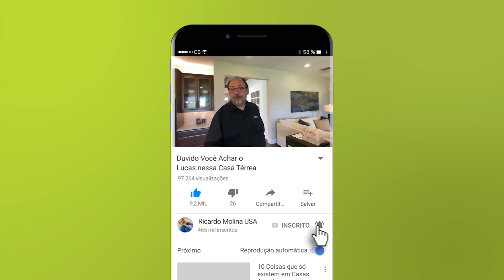SURGE UMA NOVA CIDADE HI-TECH. E JÁ TEMOS CASAS PARA VENDER LÁ.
Hoje vamos visitar uma casa barata numa região nova de Orlando, nos Estados Unidos, onde está sendo implantada uma área tecnológica chamada Neocity. Essa região pode ser considerada um mini Vale do Silício na Flórida. Tenho certeza que você ligado em tecnologia vai gostar desse projeto. Uma excelente opção de investimento, a área deve valorizar com o desenvolvimento que esse projeto trará para a região. Quer saber mais? Visite